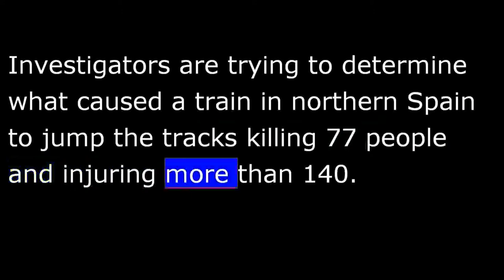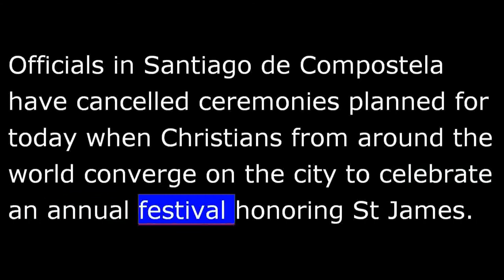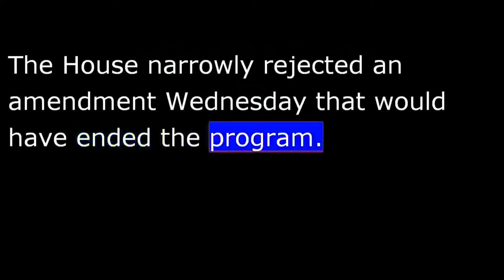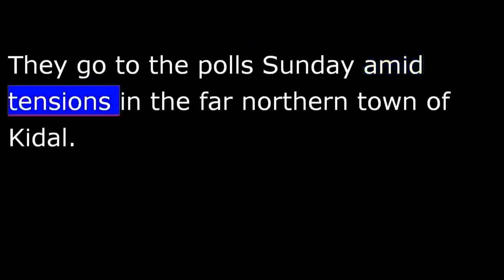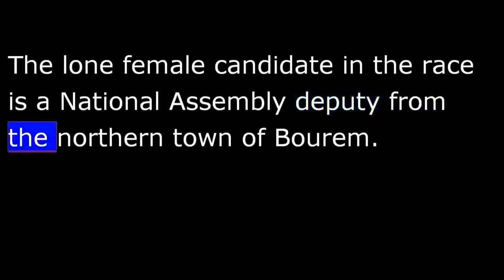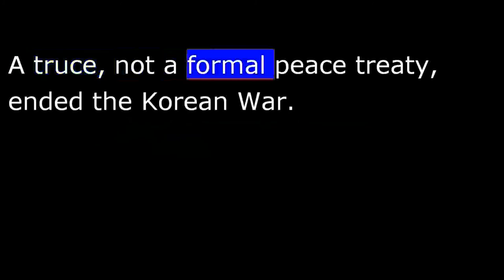VOA News for 25 July 2013 - 20130725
VOA news for Thursday, July 25th, 2013
From Washington This Is VOA News.
Dozens are dead in a Spanish train derailment.
A disgraced chinese politician is indicted.
I'm Dave Deforest reporting from Washington.
Investigators are trying to determine what caused a train in northern Spain to jump the tracks killing seventy seven people and injuring more than one hundred forty.
The derailment Wednesday near a station outside the city of Santiago de Compostela is Spain's deadliest train crash since nineteen seventy two.
Emergency workers worked through the night to rescue survivors.
Spanish Prime Minister Mariano Rajoy has arrived to survey the crash site.
Officials in Santiago de Compostela have cancelled ceremonies planned for today when Christians from around the world converge on the city to celebrate an annual festival honoring St James.
Chinese state media say disgraced Communist Party politician Bo Xilai has been indicted for bribery corruption and abuse of power.
The official Xinhua news agency says Bo was indicted today in Jinan .
An indictment paper quoted by Xinhua accused Bo of taking advantage of his position as a civil servant to seek profits for others.
It also said he accepted an extremely large amount of money and properties.
No timeframe has been given for the long awaited trial.
The US House of Representatives has voted to let the National Security Agency continue collecting hundreds of millions of Americans' phone records in the fight against terrorism.
The House narrowly rejected an amendment Wednesday that would have ended the program.
The amendment was attached to a huge US defense spending bill for 2014.
Egyptian Islamist are accusing the military chief of wanting a civil war by asking for a mandate to crack down on violence.
Defense Minister Abdel Fattah el-Sissi is calling on Egyptians to rally in the streets Friday and give him a mandate to confront what he calls violence and potential terrorism.
Pope Francis is warning Latin America not to legalize drugs, saying  drug trafficking favors violence and sows the seeds of suffering and death.
The Pope spoke at a hospital in Rio de Janeiro where he inaugurated a treatment ward for drug addicts and alcoholics.
He said the eradication of drug trafficking requires an act of courage from society as a whole and said a reduction in drug use will not be achieved by a liberalizing the law.
Malians rank peace and stability as top priorities for the country's next president.
They go to the polls Sunday amid tensions in the far northern town of Kidal.
It had been occupied by the Tuareg separatist group the MNLA since the French led military intervention against jihadist  groups in northern Mali began in January.
Anne Look reports.
What to do about Kidal.
Malis' 27 Presidential candidates have tried to strike a delicate balance, pledging to get tough on the countries vast security challenges, while also fostering reconciliation.
The lone female candidate in the race is a National Assembly deputy from the northern town of Bourem.
Candidate Ibrahim Boubacar Keita was the first of four front runners to make a campaign stop in Kidal, the bastion of the Tuareg rebellion, sixteen hundred kilometres from the capital Bamako.
Anne Look VOA News, Bamako.
North Korean leader Kim Jong Un has begun his country's celebration of the sixtieth anniversary of the end of the Korean War.
Mr. Kim today paid his respects to the war dead and laid a wreath to commemorate the opening of a new cemetery outside Pyongyang.
It was a rare public appearance for the young leader who was joined by war veterans from the United States, China, and his own country.
The North has planned several days of celebrations of what it views as its victory in the three-year conflict.
A truce, not a formal peace treaty, ended the Korean War.
Voters in Togo were going to the polls today to take part in parliamentary elections that analysts say will test the support of the country's President.
The vote is taking place after being delayed twice by opposition demands, including electoral reforms.
An Indian court today delayed the first verdict in the fatal gang rape of a woman on a New Delhi bus in December.
Officials say the verdict has been put off until August fifth because of a challenge pending in the Supreme Court seeking to change the legal definition of a juvenile.
I'm Dave DeForest. More news on the Internet at VOANews.com